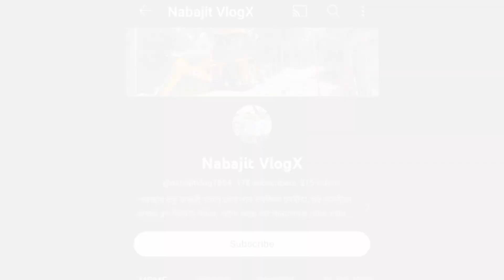😱😱জললৈ গল এজন ইউটিউবআৰ || Assamese tranding news assamesmovis news assam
assamese news
 assamese news 11 may 2023
 assamese sad news sad
assamese news
barsha rani
bishaya barsha rani
 bishaya pregnant
barsha rani
bishaya pregnant news
 barsha rani bishaya
pregnancy news barsha
 rani bishaya good news
 neel akash utpal borah
jatin bora aimee baruah
news nktv
dy365
news live
 pratidin time
Х

assamese news
# virle assamese tranding Videonaba

navajit saharia news

Sri ragupoti news

Sri ragupoti chenamma hall

Sri ragupoti bracking news

Ravi dar ragupoti